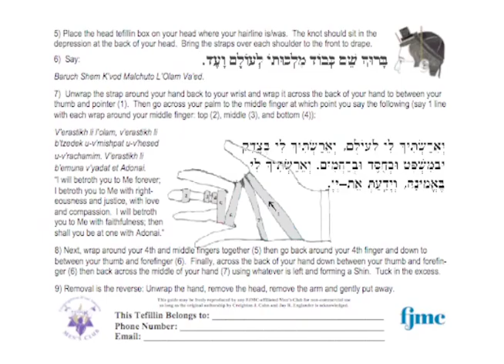Torch Awards 2013: World Wide Wrap - B'nai Amoona